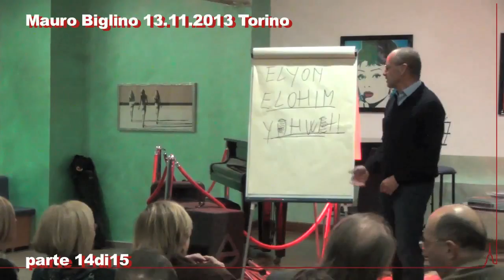Mauro Biglino 13/11/2013 Torino 14di15